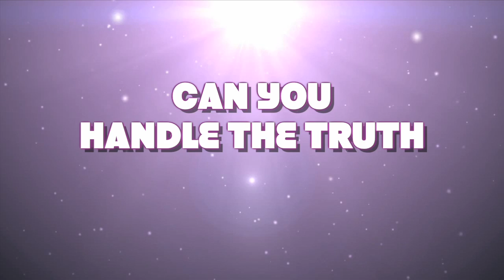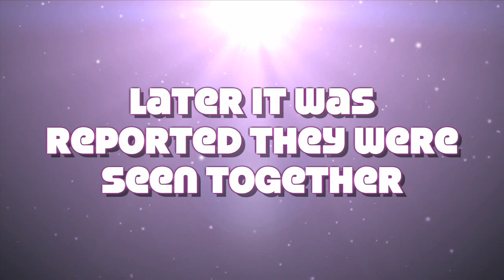One Hit Wonder - Part 4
Sweet Tooth's rise to fame was fast and furious. However their fall from glory blazed another trail. This is the epic tale of a One Hit Wonder that fought to find their place at the top once again. Red Cedar Community Church, Rice Lake, WI